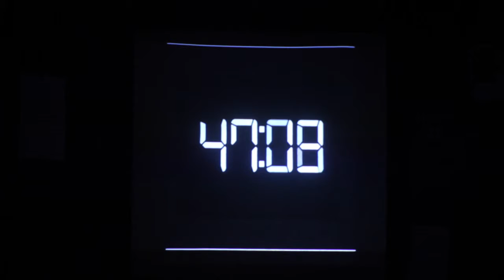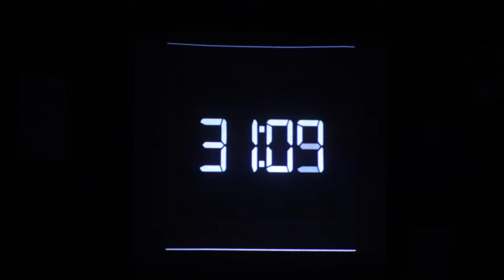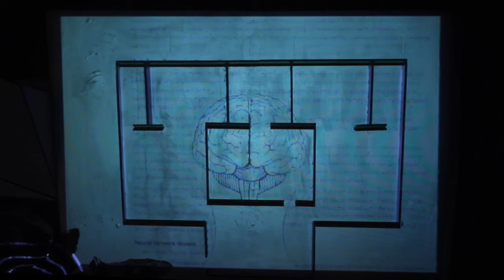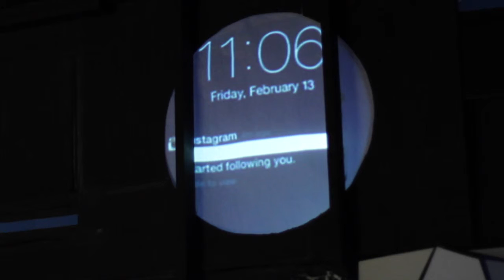Subjective Objectivities Documentation